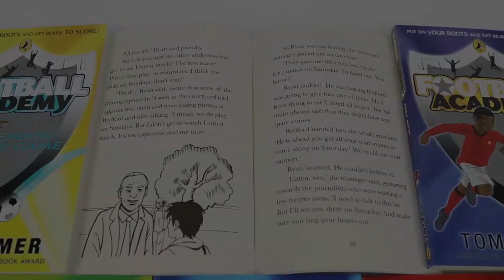Football Academy 6 Books Set Tom Palmer collection NEW Free Kick, striking out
1. Striking Out
Yunis can't believe that he's United leading scorer. It should be the happiest time of his life, but his father wants him to give up football and work hard at school. Can Yunis convince his dad that he can do both, or will he have to hang up his boots forever? Stay on the ball this season with all the action from Football Academy.

2. Reading The Game
Ben is at his happiest playing for United and is getting top marks from the coach. But every day at school is a trial for Ben, as he struggles to hide a huge secret from his teachers and classmates. Ben’s secret is starting to affect his game – can he swallow his pride and ask for help before he sidelines himself – for good?

3. The Real Thing
United's under-twelves are in Poland for a tournament. Goal-keeper Tomasz is very excited to be playing in his home country, but team captain Ryan thinks Poland are rubbish - in fact, he thinks everything Polish is rubbish. Ryan's behaviour causes trouble both on and off the pitch.

4. Boys United
Jake loves football and dreams of becoming a professional footballer. He's worried about his height though - what if he's too small for football? But on the day of his trial Jake is quick on the ball and scores - he's made it! Jake can't wait to pull on his shirt and join the team. But someone at the club wants to make his life difficult.

5. Captain Fantastic
An exciting football series, following the adventures of United's under-twelves side. Since Ryan Flynn got into trouble for bullying, he's been determined to pull his socks up and be the best captain United's ever had.

6. Free Kick
The fifth book in the fast-paced Football Academy series. James has been a junior player at United for a long time. Everyone expects him to follow in his dad's footsteps and play for England one day. But James isn't so sure.